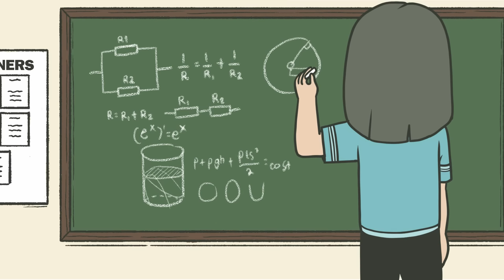STICKY NOTES | Pinoy Animation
neoartisans hehe